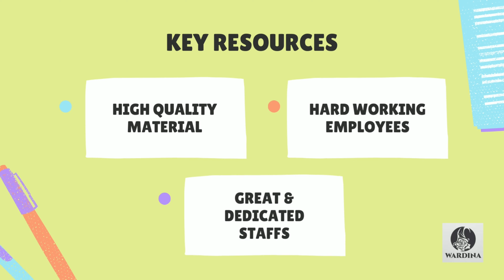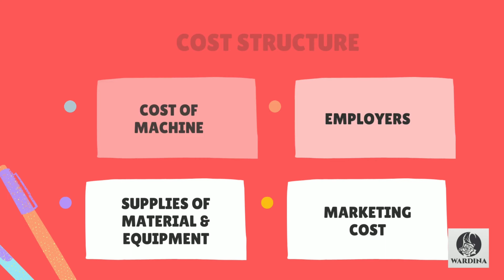BUSINESS MODEL CANVAS_WARDINA HIJAB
HI EVERYONE, PLEASE SUBSCRIBES, SHARE AND ;LIKES FOR THIS BMC VIDEO GROUP ASSIGMENT. THANK YOU